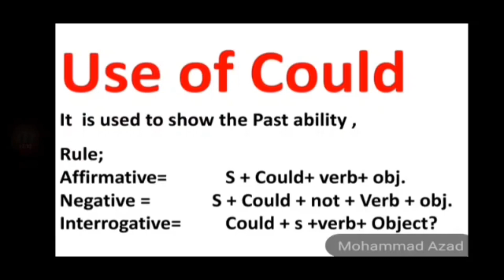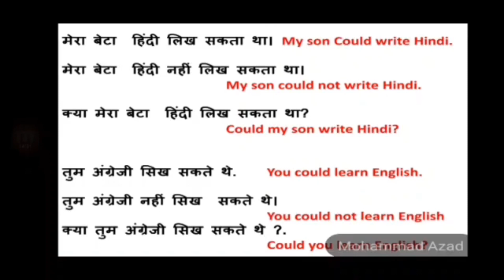Let's learn about Could.